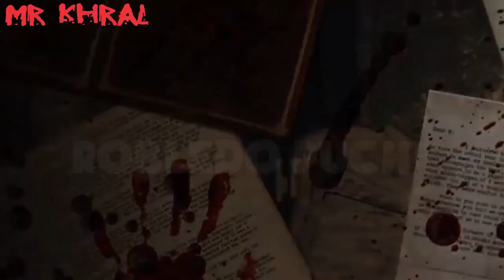El Ángel de la muerte (Asesino argentino).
Sigue mi página de Facebook donde actualizo todos los días: Mr Khral

Sígueme también en mi canal de Clips donde subo cada caso individualmente, teniendo video todos los días.

¿Quieres saber más sobre mi vida personal?

Sigue mi Instagram donde subo toda mi sabrosura: mrkhral_

Sigue mi Twitter, casi no lo uso, pero sígueme: @MrKhral